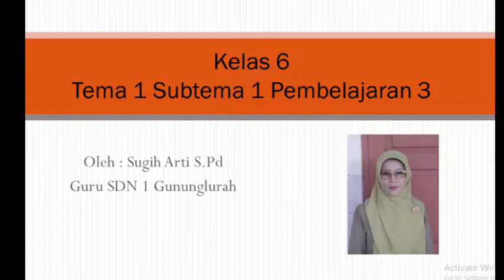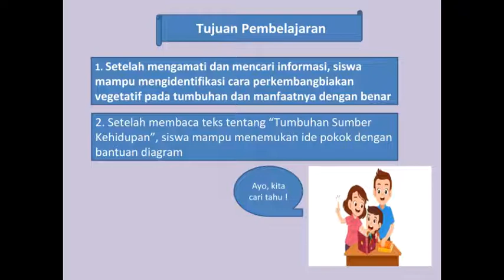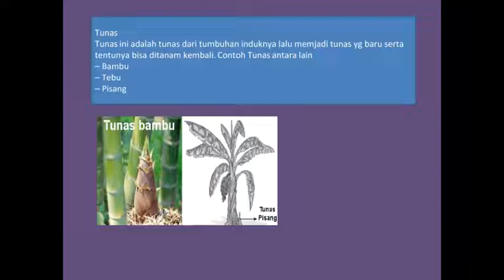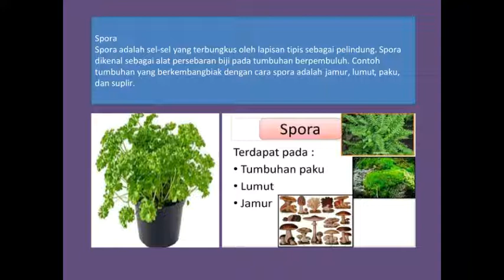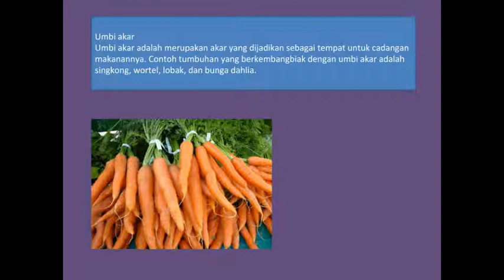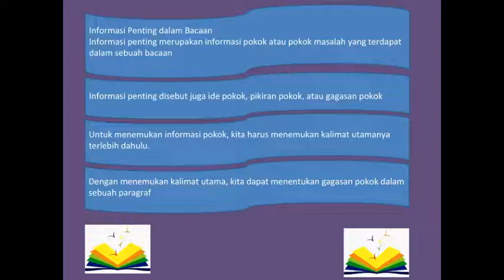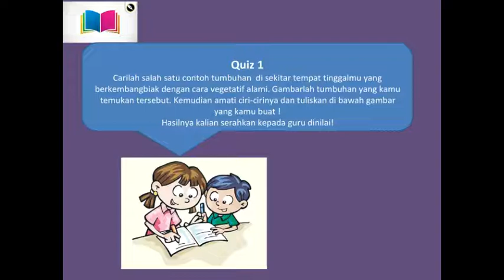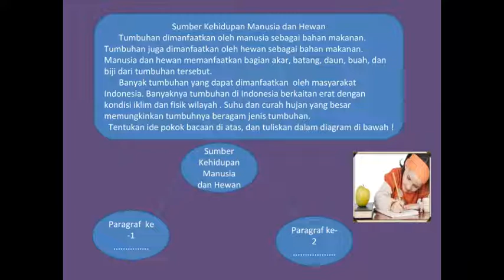VIDEO PEMBELAJARAN KELAS 6 TEMA 1 SUBTEMA 1 PEMBELAJARAN 3